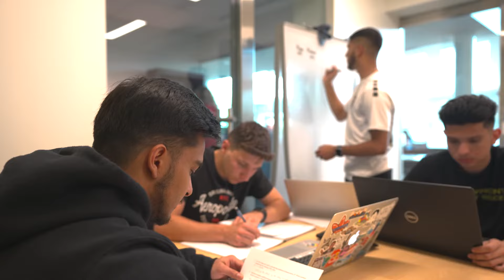The Brotherhood - United by Soccer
| After forming a tight bond as high school classmates at Saint Benedict’s Prep in Newark, New Jersey, rising juniors José Hurtado from Bolivia, Andrés Mateos Carrion from Spain, David Rahaman from New Jersey, and Joel Quiroz from Bolivia, enrolled together at Saint Vincent College to continue their academic and athletic careers. The four soccer teammates remain inseparable, and though they hail from across the world, are now happy to call Saint Vincent College their home.